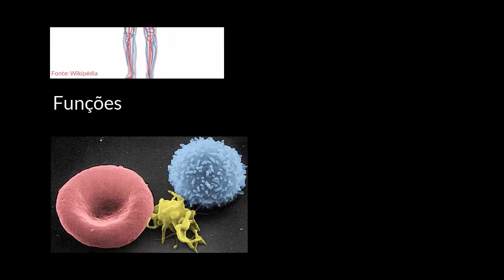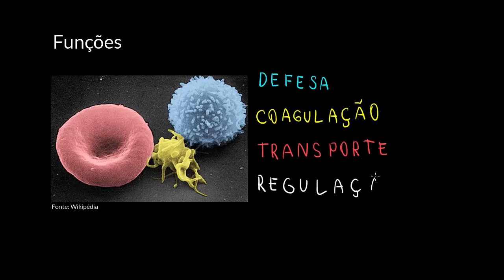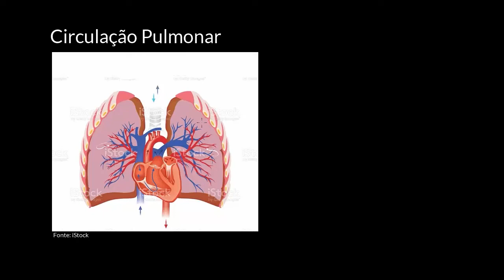O sistema circulatório, estruturas e funções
Nesta videoaula apresentamos a composição e as funções do sistema circulatório. Mostramos também como esse sistema se estrutura em duas circulações do corpo humano - a circulação pulmonar ou pequena circulação e a circulação sistêmica.